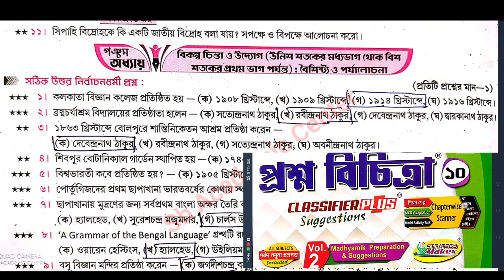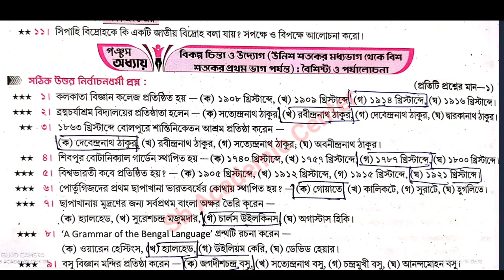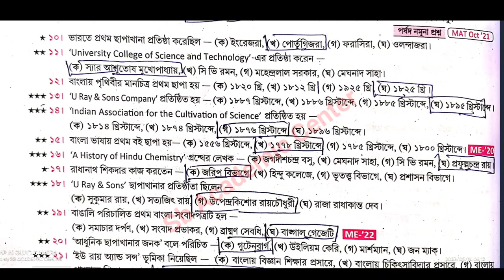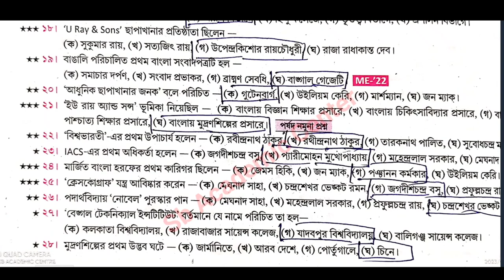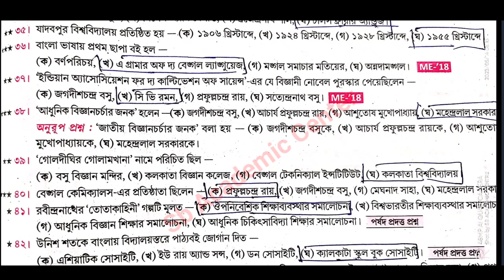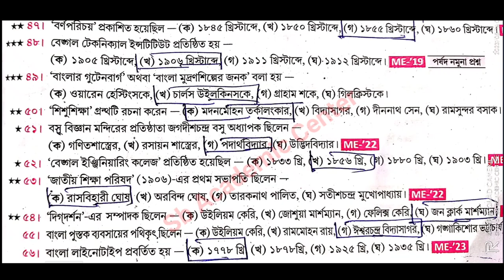Madhyamik history suggestion 2024 5th chapter // মাধ্যমিক ইতিহাস সাজেশন ২০২৪ // মাধ্যমিক ইতিহাস 2024